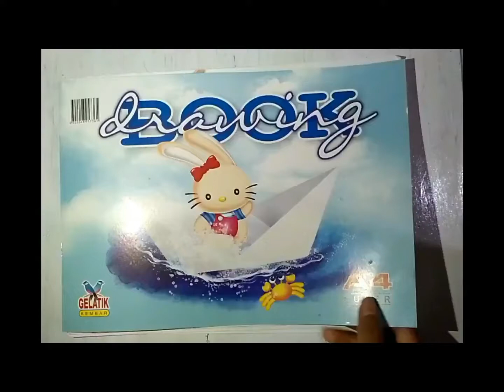Mudah, Gampang. Menggambar buah Buahan (Apel-Jeruk-Pisang)